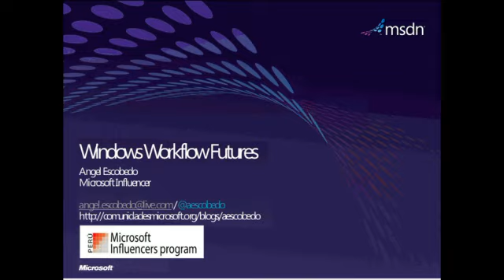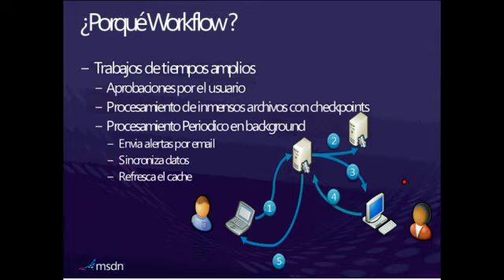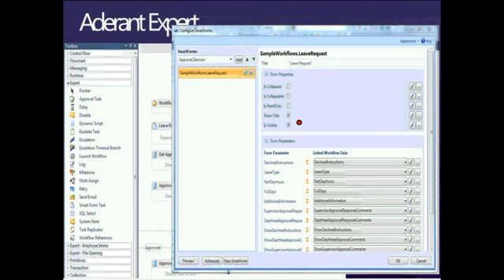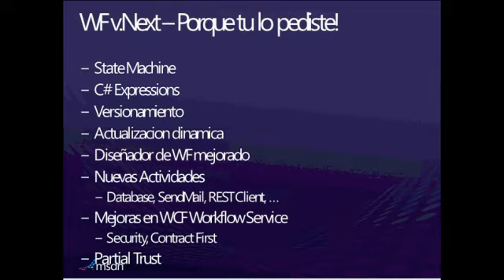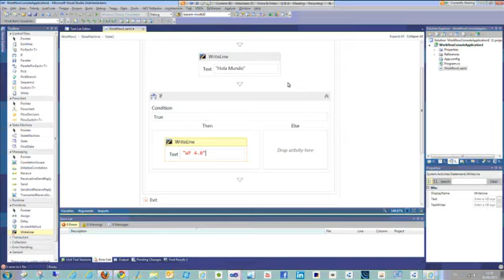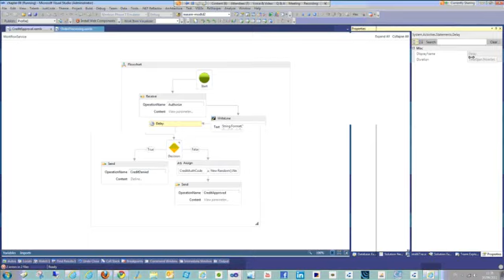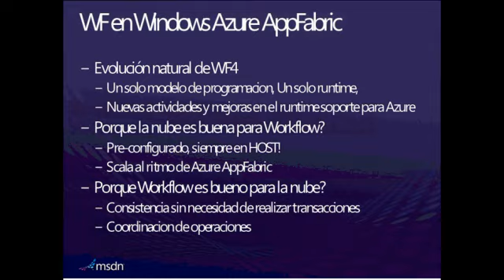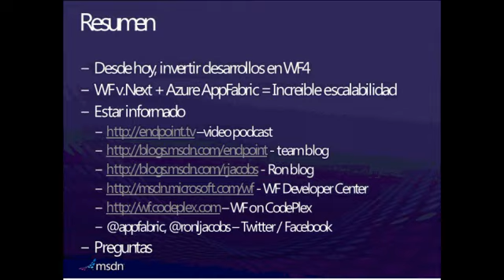Windows Workflow Foundation Futures